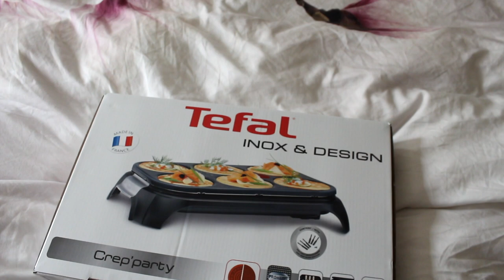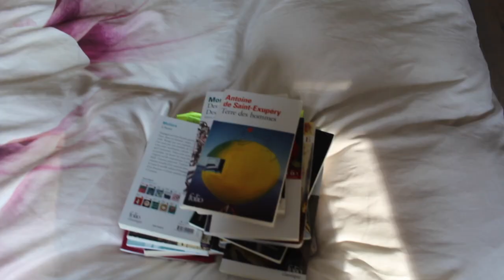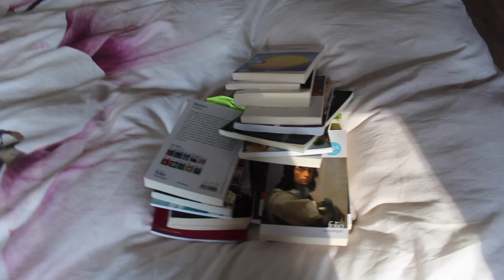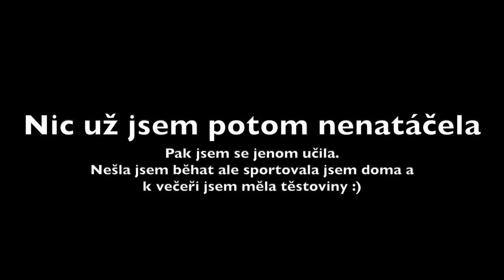Škola, uklid a jídlo || Weekly Vlog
Ahoooj :)
Předem se omlouvám za moje chyby. Po měsíci zase nový video. Nějak jsem nestíhala a moc se mi nechtělo nebo jsem neměla co do videa dát. Nicméně tento týden jsem nenatáčela celý a jinak jsem nic moc nedělala :/. I tak doufám že i vám se bude líbit ! Uvidíme se příště. :)
Moje sociální sítě ? :
Čím jsem natočila tohle video ? :
- Rode videomicro
- Canon Eos 700D